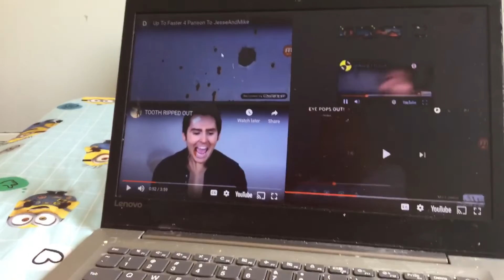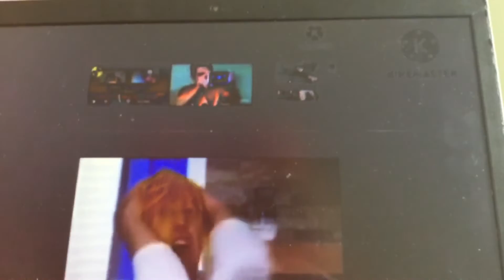Up to faster 27 parison to Jesse and mike